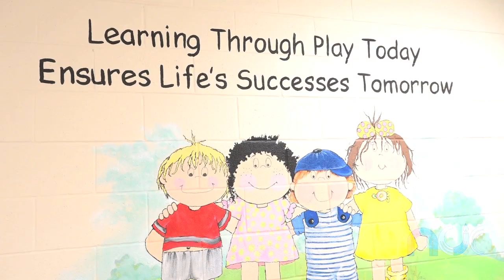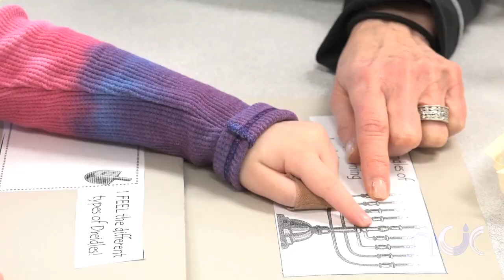The Early Childhood Center at NCJC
As one of the few licensed preschools in Rockland County, if you’re looking for a nurturing environment where your child will learn socially, emotionally, intellectually, spiritually, and physically with love, laughter, understanding and acceptance, The Early Childhood Center at NCJC is the place to be!